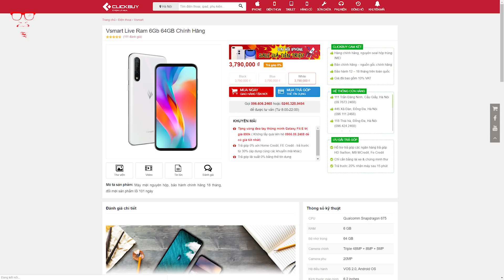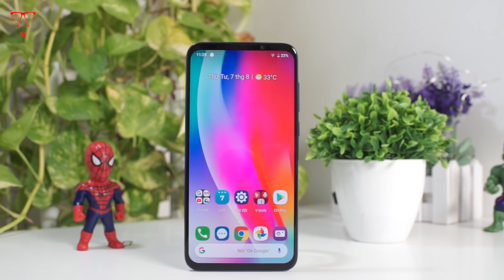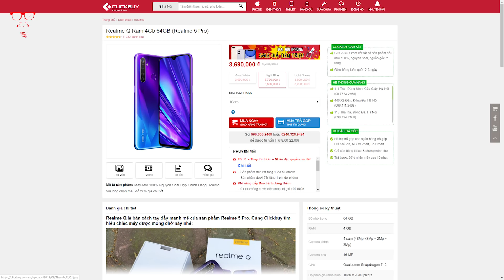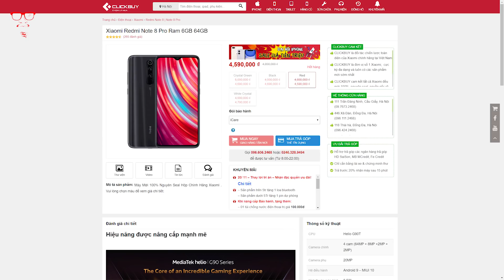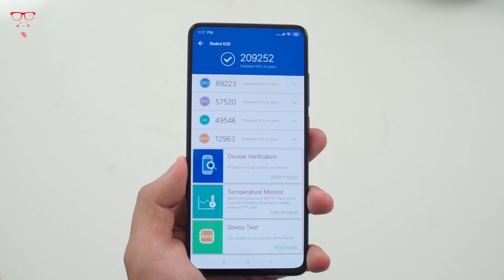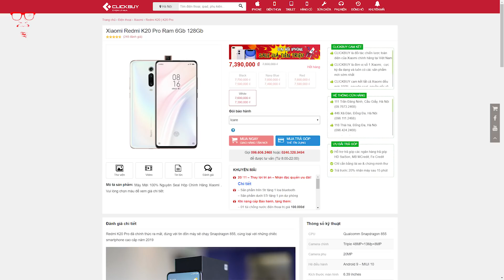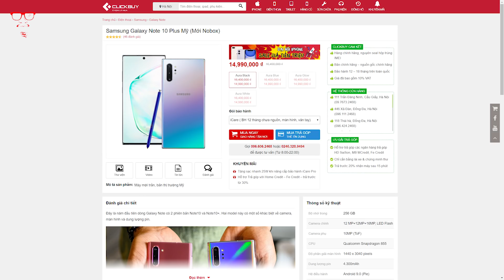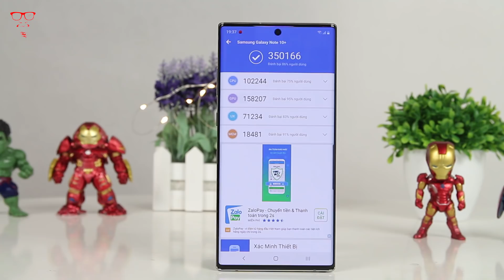Top 8 điện thoại quá ngon, không phải lăn tăn khi mua